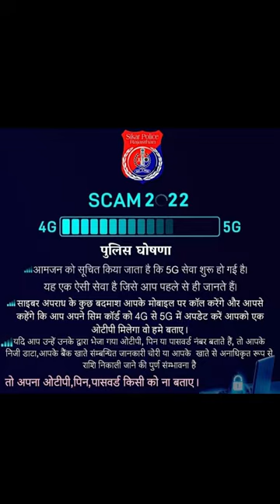5G SIM Fraud Be Aware Linking Laws | Ep-02 | Tansukh Paliwal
In this session, Tansukh Paliwal will be discussing on 5G SIM Fraud that you need to know!

You can enroll to Unacademy Subscription and get the following benefits:
1. Learn from your favourite teacher
2. Dedicated DOUBT sessions
3. One Subscription, Unlimited Access to Live Online Classes and Videos
4. Real-time interaction with best-in-class teachers
5. You can ask doubts in live online classes
6. Limited students in each Class
7. Download the videos & watch them offline